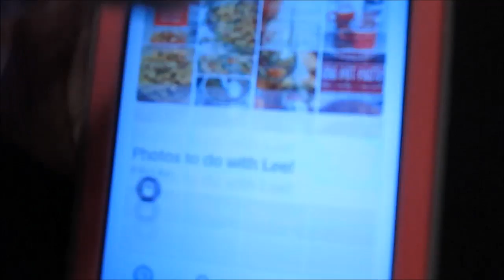2 gays 1 bed || day in the life 10/19/17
This is actually kind of embarrassing.